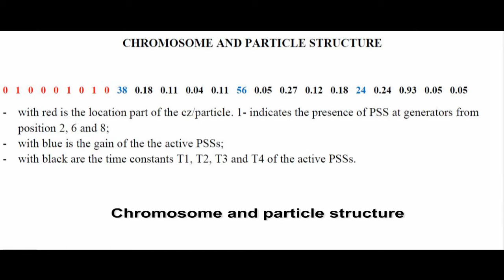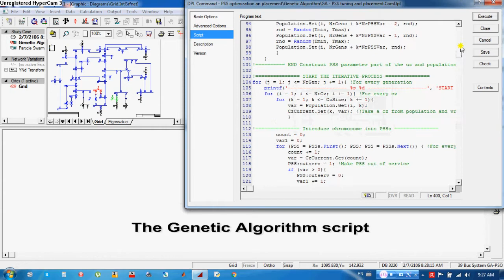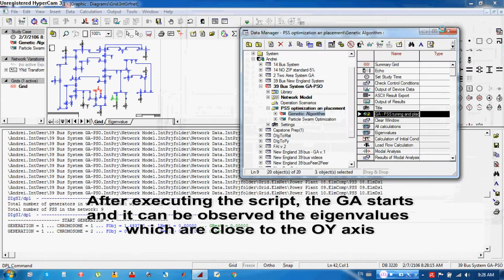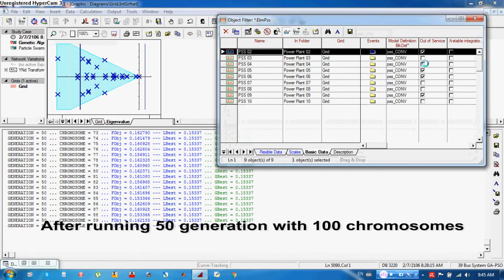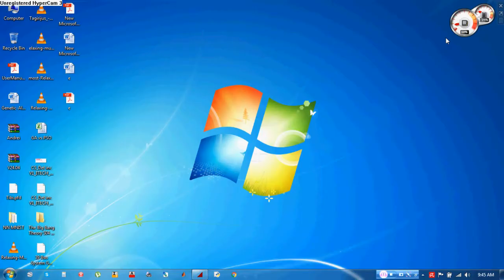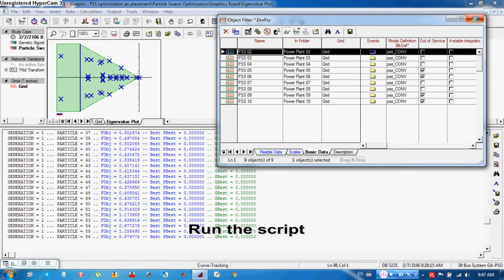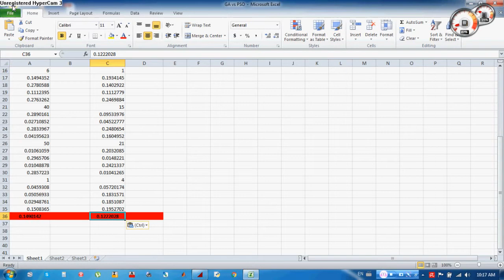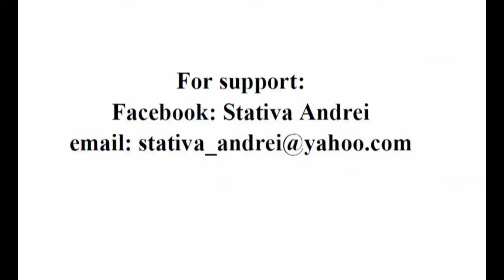Comparison between GA and PSO regarding optimization of PSS location and parameters in DIgSILENT PF